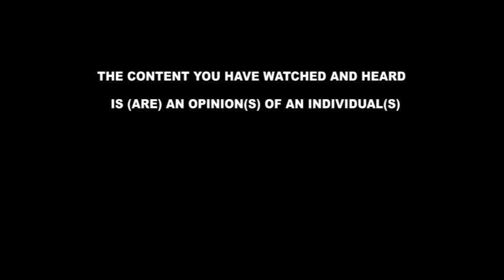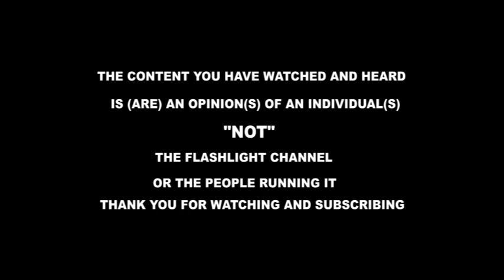Bino bitiisa!! Yino plan y'okusanyawo Rev. Father Mugisha eya wagira Bobi Wine mu kalulu.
Bino bitiisa!! Yino plan y'okusanyawo Rev. Father Mugisha eya wagira Bobi Wine mu kalulu. @flashlightug